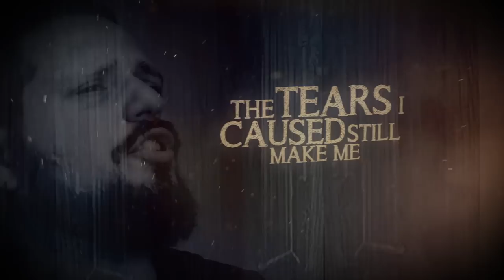InnerWish - Needles In My Mind [OFFICIAL LYRIC VIDEO]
Official lyric video for "Needles In My Mind" from the new self-titled album from InnerWish! The album is available now through Ulterium Records.